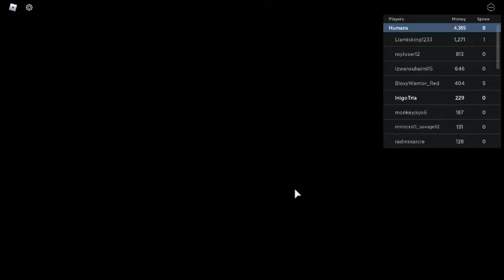Transfur Engine Gameplay. [Roblox]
Have an pin if you are 1st comment! :) Peace!